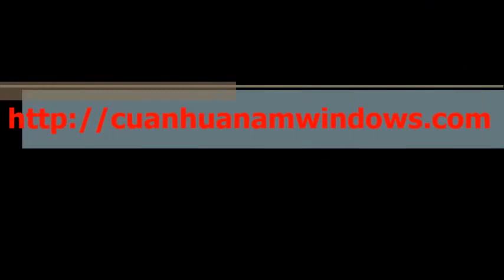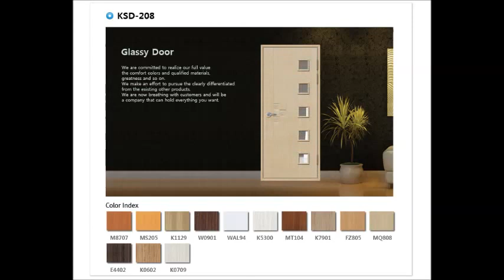Bảng Báo Giá Và Mẫu Cửa Nhựa ABS Hàn Quốc Giả Vân Gỗ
Chi tiết về giá cửa abs Hàn Quốc có tại:
Video tổng hợp hình ảnh mẫu cửa nhựa giả vẫn gỗ hay còn gọi là cửa nhựa abs hàn quốc với tất cả các mẫu mã hiện có trên thị trường. Có mã cửa đi kèm và nhiều màu sắc để lựa chọn.